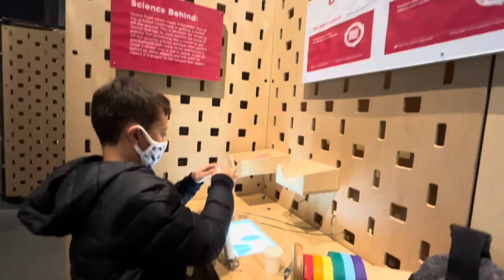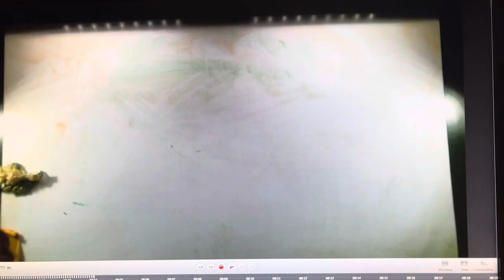Exploring the Lawrence Hall of Science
Hi, here we visit Lawrence Hall of Science in Berkeley, Ca. This place has lots of cool exhibits, so try to visit there yourself.